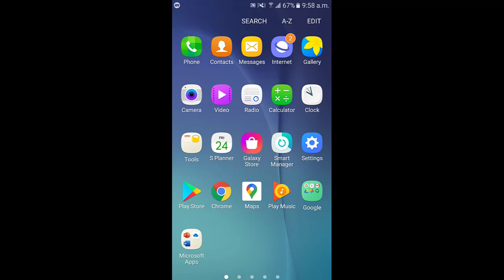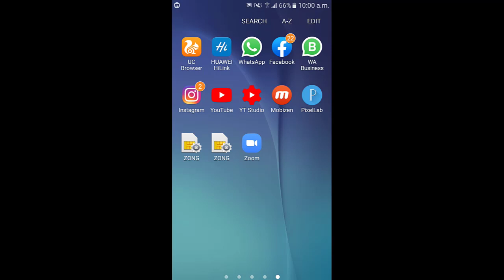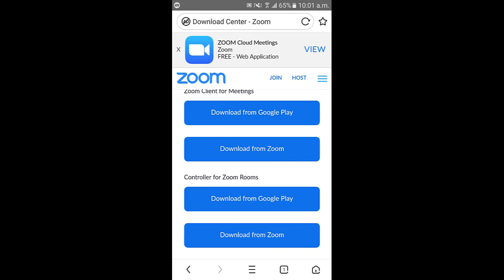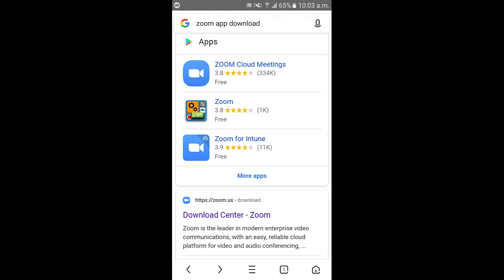How to Fix Zoom App Not Working, Not Opening and Not Connecting Problem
zoom app, how to fix zoom app not working, zoom app not opening,zoom app not opening,
in this zoom app tutorial, i will be showing you how to fix zoom app not working, zoom app not opening, and zoom app not connecting problem, so if you are facing any of the above problems then watch this video till the end

Video Cover""
how to fix zoom app not working
zoom app not opening
how to fix zoom app not opening in laptop